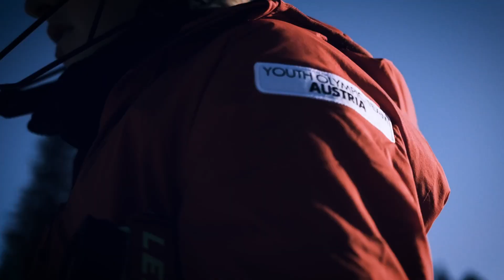Hurra, die erste Medaille ist da! | EYOF Vuokatti 2022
Für die einen ist sie Ausnahmetalent, für die anderen Wunderkind. So oder so, Victoria Olivier wurde ihrem Ruf bei den Europäischen Olympischen Jugend-Winterspielen einmal mehr gerecht. Bronze im Slalom war die erste Medaille für das Youth Olympic Team Austria in Vuokatti. Die Vorarlbergerin ging auf der flachen Piste richtig steil. Der Jubel nach der Talentprobe ist groß – auch bei ihren Teamkolleginnen!